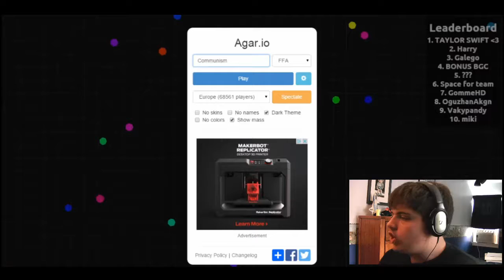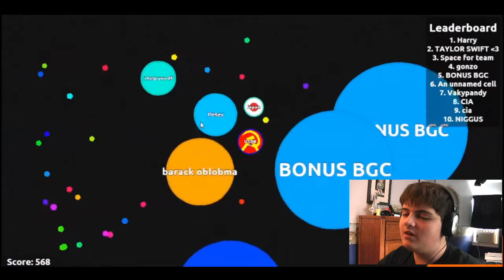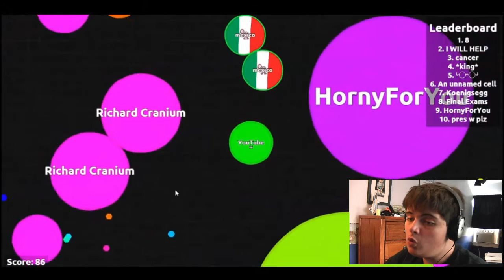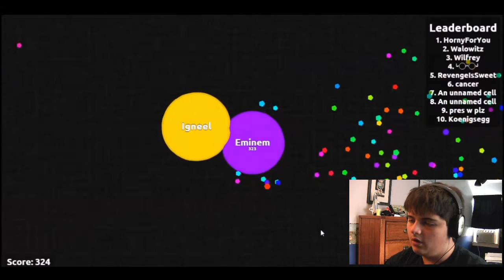YAOES WILL RISE (AGAIN)!!! (Agar.io Ep. 3 - 6/10/15)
In which Agar.io becomes an even MORE addicting game!!! I really like this game, but probably will not be posting any more of it. It is very hard to commentate over without getting repetitive. Anyway, thank you all for sticking around!!!